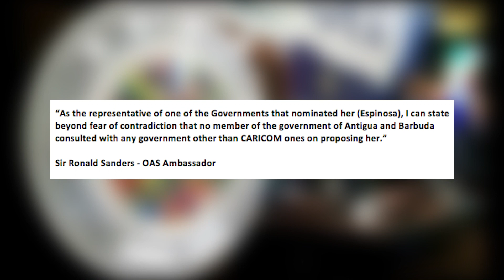ABS EVENING NEWS LOCAL SEGMENT 4TH JAN. 2020